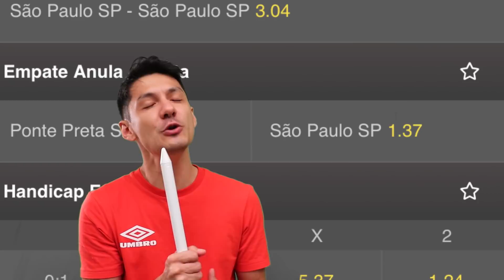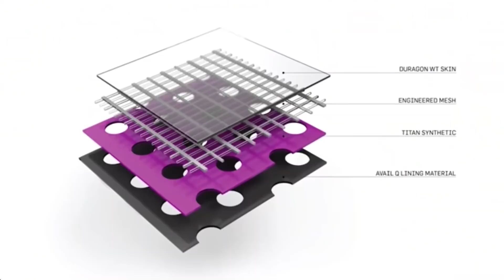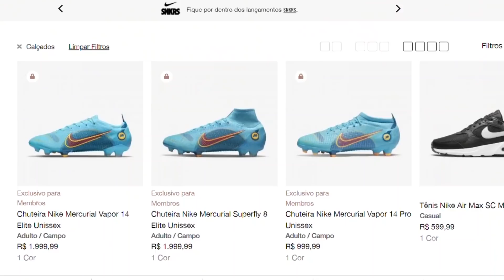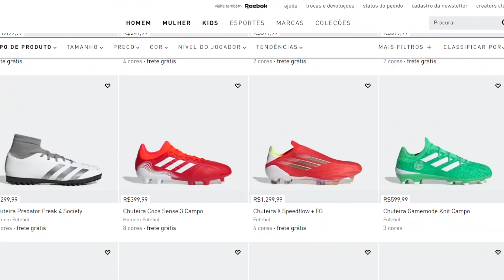QUAL MELHOR CHUTEIRA DE VELOCIDADE? NIKE, ADIDAS OU PUMA?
Qual chuteira é melhor para velocidade? Nike Mercurial do cr7, Adidas X Speedflow do Messi ou Puma Ultra?